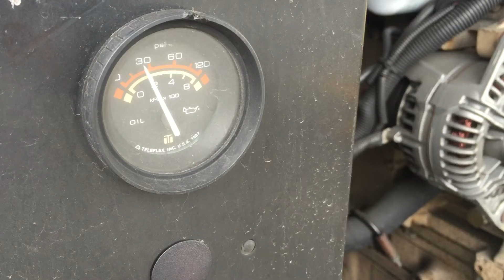Auction #1600199 - 1998 Bluebird School Bus (16-1616 RntSD)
1998 Bluebird School Bus (16-1616 RntSD) SF (BPE). Auction #1600199 being auctioned by State of Washington Surplus Operations